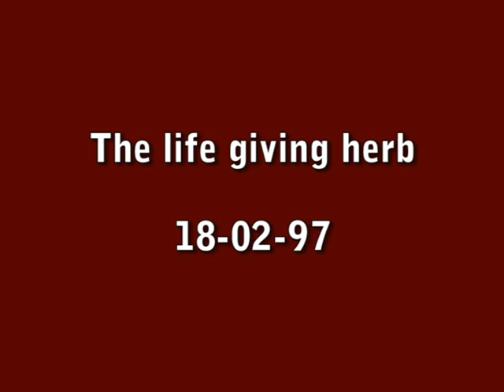03 The Life Giving Herb 18 01 97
03 The Life Giving Herb  18 01 97